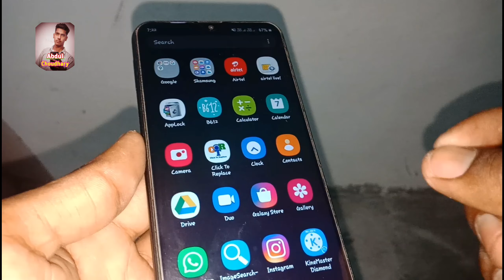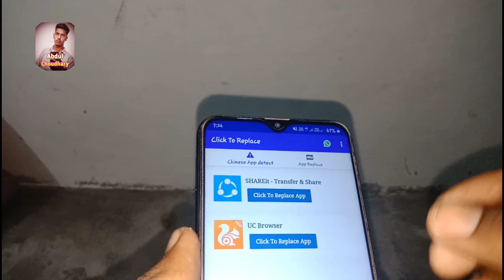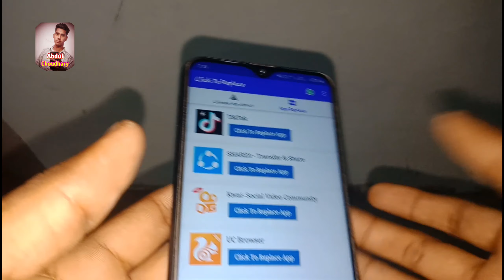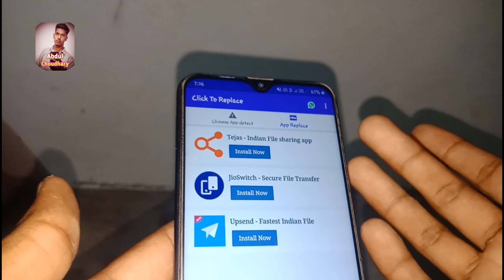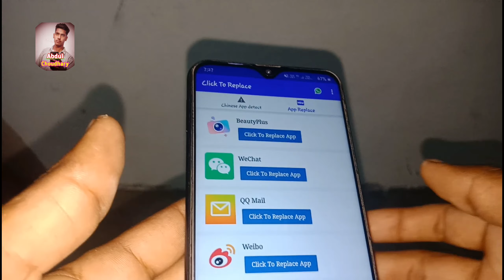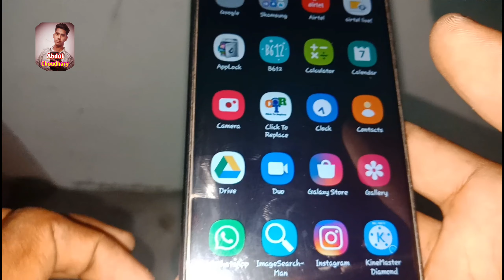Tiktok Ban,Shareit Ban, Helo Ban इन चीन Apps की जगह चलाओ ये शानदार Apps🔥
Namaskar Dosto
Suwagat he Aap sabhi ka hamare es YouTube channel Par Dosto Agar Aapne Hmari video acchi Lagti he To comment Me Jrur Btana Or sath Me Channel Ko Subscriber Jrur karna 🙏🙏🙏.

Any Halp 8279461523 Pr Whatsaap massage Kar Sakte He Ham Aapki puri tRh se help Krege

Mr Abdul Choudhary - Simple bande

Uttar Pradesh- Shamli